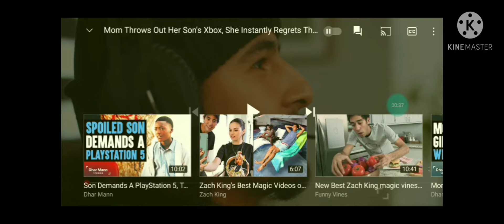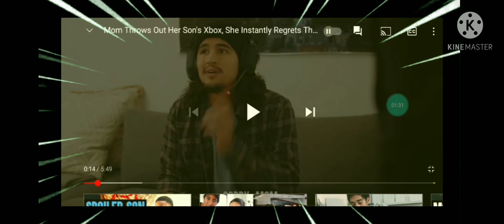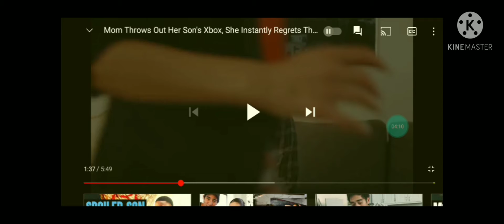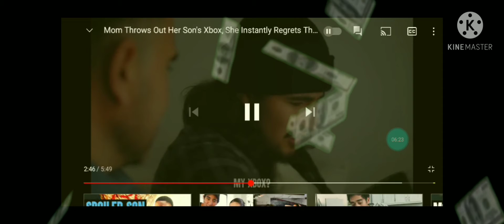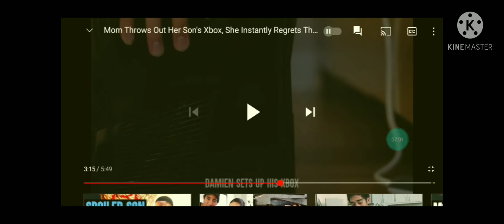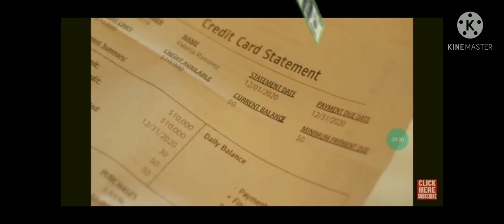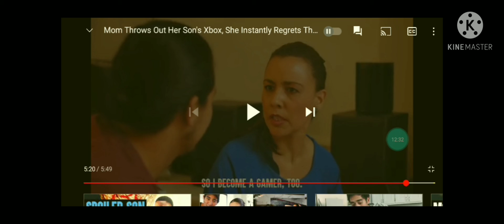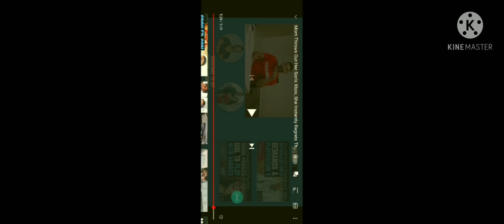Reacting to dhar man bc I'm a fan lol